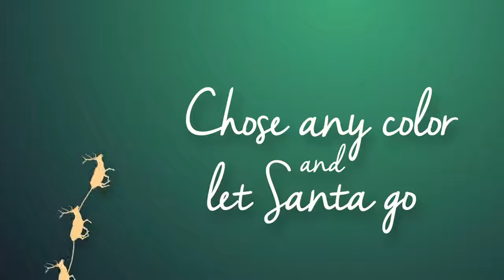Editable Santa — Christmas Opener | After Effects Template